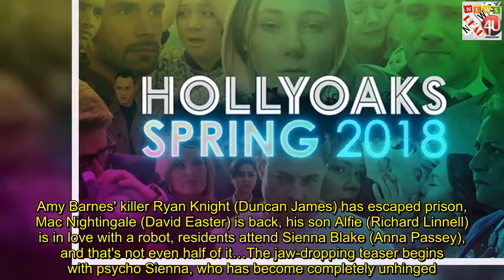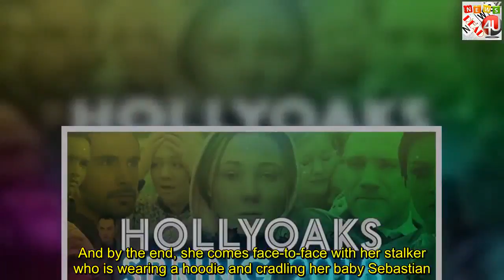Hollyoaks Spring 2018 trailer teases Sienna's death AND Ryan's return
Hollyoaks just dropped its gripping Spring 2018 trailer and there's drama at every turn.Amy Barnes' killer Ryan Knight (Duncan James) has escaped prison, Mac Nightingale (David Easter) is back, his son Alfie (Richard Linnell) is in love with a robot, residents attend Sienna Blake (Anna Passey), and that's not even half of it…The jaw-dropping teaser begins with psycho Sienna, who has become completely unhinged."Everyone around here just wants to watch me suffer," she yells in the middle of the village.A creepy countdown clock plays on her laptop until time runs out, with the scenes of her own funeral from the flash-forward episode on Valentine's Day playing out.  Sienna reveals to boyfriend Joel Dexter (Rory Speed Douglas) that she doesn't have cancer after-all, just as he confesses his love for Cleo McQueen (Nadine Mulkerrin).And by the end, she comes face-to-face with her stalker who is wearing a hoodie and cradling her baby Sebastian.Is Sienna's time finally up and is her ex Warren Fox (Jamie Lomax) back in town?Elsewhere, Ryan is no longer behind bars and has managed to find freedom under the guise of helping Farrah (Krupa Pattani) find her girlfriend Kim Butterfield (Daisy Wood-Davis), who has been missing for months.Will Ryan show Farrah where Kim is locked up, or will she become yet another victim?   Hollyoaks' greatest exits   The most dramatic exits seen by the Hollyoaks cast.   1 / 15  Sick villain Mac is back.In the sneak preview, his son James Nightingale (Gregory Finnegan) goes to visit him in the hospital.Diehard fans will remember that Mac has been suffering from locked-in syndrome since he was pushed out the window by his daughter.Adam Donovan (Jimmy Essex) has turned resident bad boy and has taken up his dad Glenn's offer of going to work together.He gets out the van, pulls a mask on and attacks an officer in a desperate bid to prove himself.But is he working with the police to bring his dad down?   Hollyoaks' Hottest Babes   These Hollyoaks babes prove why they're the queens of soap.   1 / 30  Meanwhile, poor old Alfie is still struggling to cope following his girlfriend Jade's death.The trailer shows him hearing voices as he battles the as yet undiagnosed Schizoaffective Disorder.Peri Lomax (Ruby O'Donnell) is now living on the streets and has joined forces with new homeless characters Harley and Dean.The teen is seen moving into a new tented community and begging on the street, while her mum Leela (Kirsty-Leigh Porter) maintains her frantic search operation.As all this chaos is unfolding, Darcy Wilde (Aisling Jarrett-Gavin) plans on wedding Jack Osborne (Jimmy McKenna), but will it go ahead?In shocking scenes, Esther begs Jack to "sack the marriage off and kick her out."And finally, the mysterious character who Milo Entwistle (Nathan Morris) met in a carpark in recent episodes has been revealed.  It turns out, that Milo was met by his brother Theo, who has now moved into the village.The trailer shows that Theo knows Milo's mur